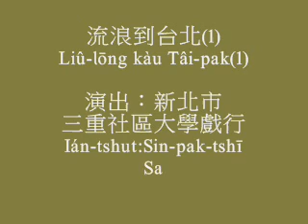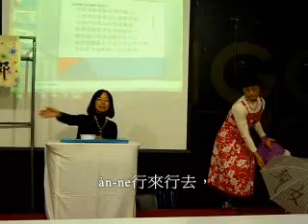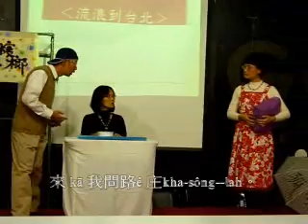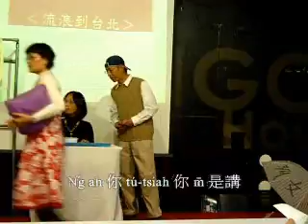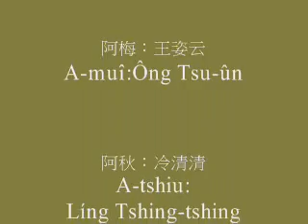台文字幕舞台劇：流浪到台北(1)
由新北市三重社區大學「戲行」演出的舞台劇，本片旨在發展台員文化，爭取台語語言權。